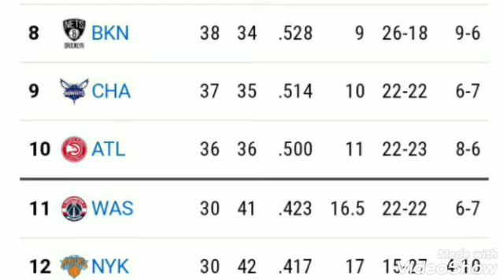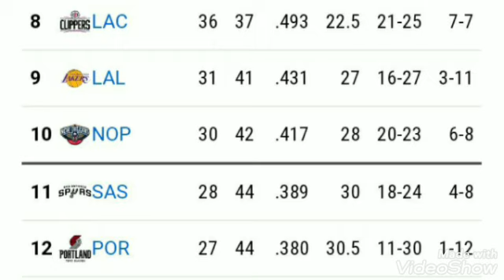NBA Playoffs ; NBA standings today ; NBA games today ; NBA standings 2022 today ; NBA playoffs 2022